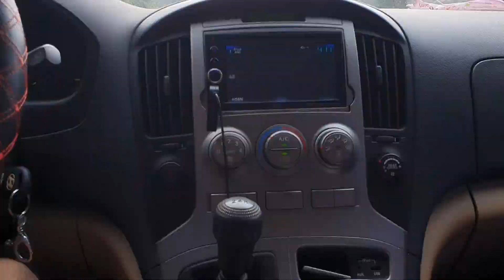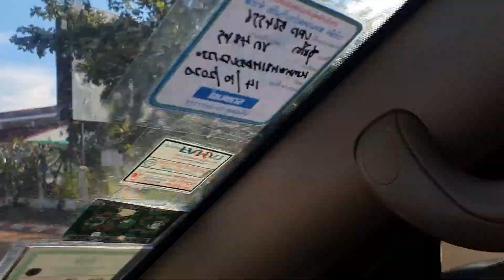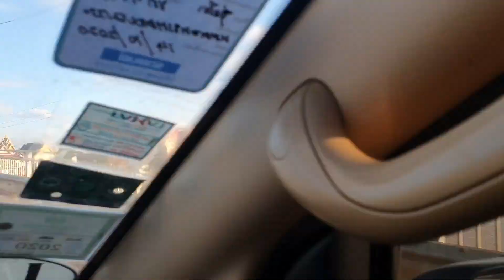เดีนทางไปปากเช ลาว (Pakse Laos ທ່ຽວປາກເຊ ປະເທດລາວ)